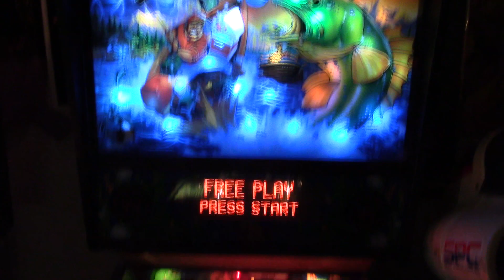The Shadow Pinball is N the GRG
Here's a short video ,, Cool Pin !!